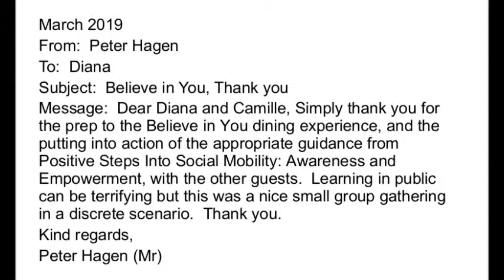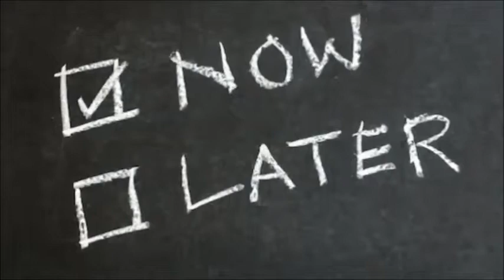Believe In You, March social mobility event